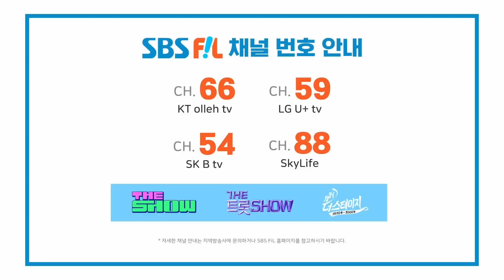박서진, 춘몽 | THE 트롯SHOW 230403